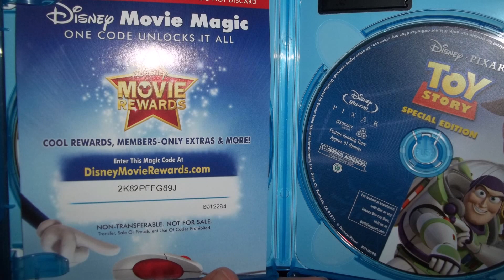Toy Story Disney Movie Reward